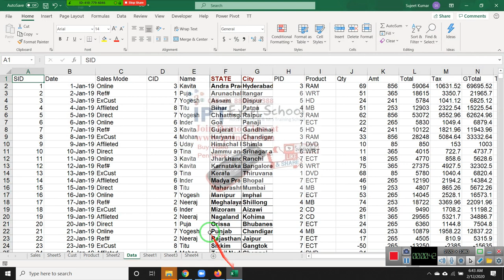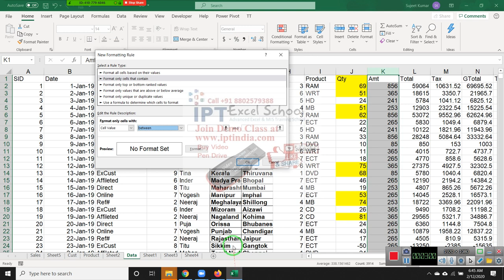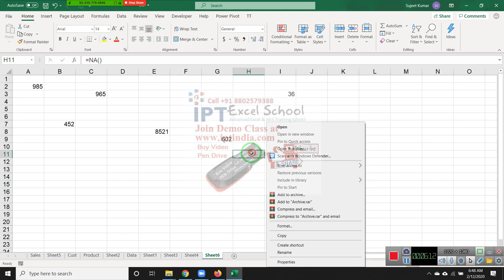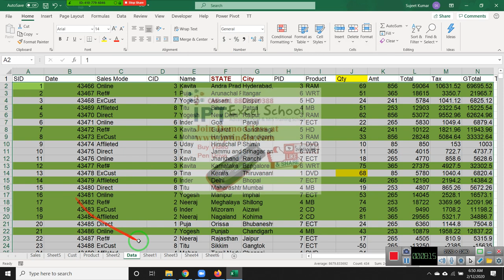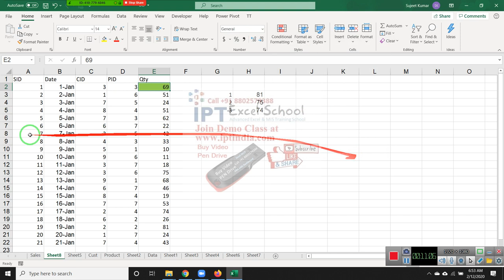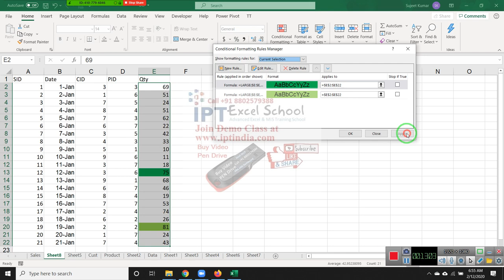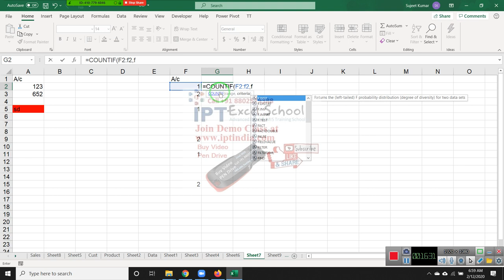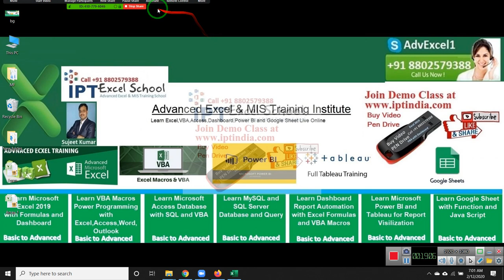Advanced Excel Training